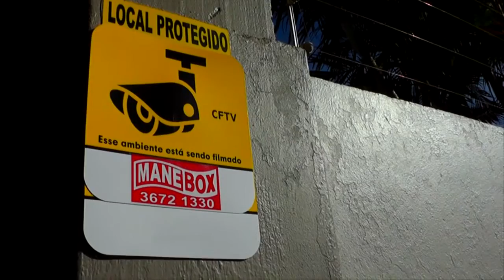SIMTAPES PUBLICA EDITAL PARA ELEIÇÕES DA NOVA DIRETORIA